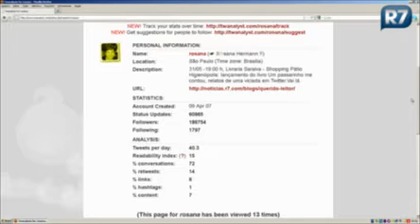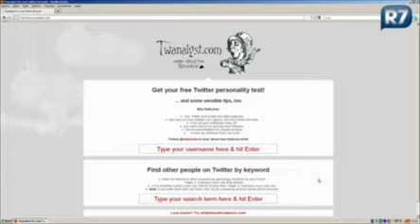Rosana indica site que faz teste de personalidade com internauta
A blogueira Rosana Hermann indica site que analisa o tipo de personalidade de qualquer usuário do Twitter.